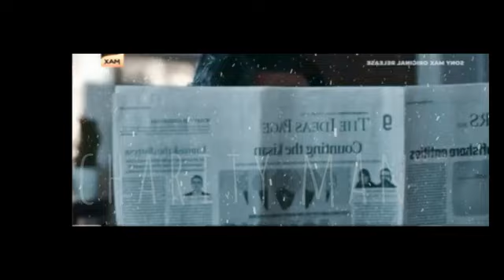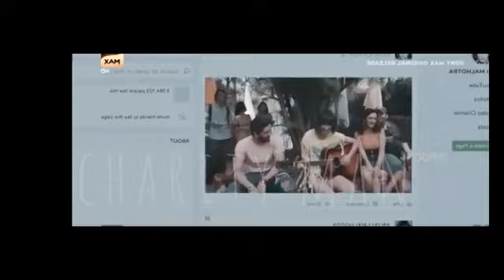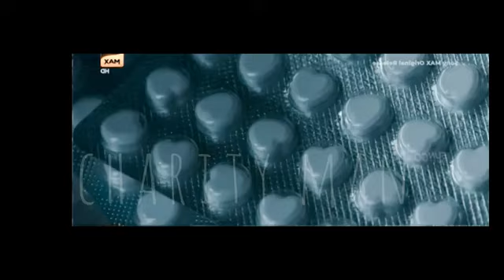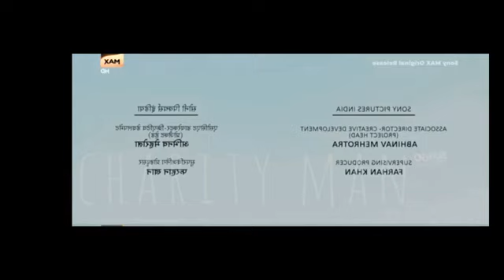Bhoot Bangla Full Movie | Akshay Kumar's Horror Comedy | Watch Now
Dive into the spooky yet entertaining world of ghosts, laughter, and adventure as Akshay takes you on an unforgettable journey. Don't miss out on this blockbuster! Watch now and enjoy this unique blend of horror and comedy. **Bhoot Bangla** has received rave reviews for its storyline and Akshay's performance, making it a must-watch!"

- Bhoot Bangla full movie
- Akshay Kumar horror movie
- Bhoot Bangla movie 2024
- Bhoot Bangla comedy film
- Bhoot Bangla full movie HD
- Akshay Kumar Bhoot Bangla
- Bollywood horror comedy movies
- Bhoot Bangla film full HD
- Akshay Kumar latest movie
- Bollywood 2024 movies